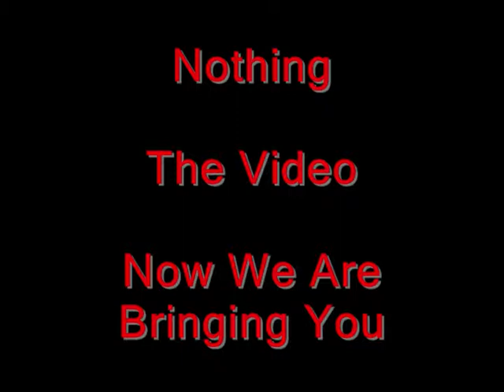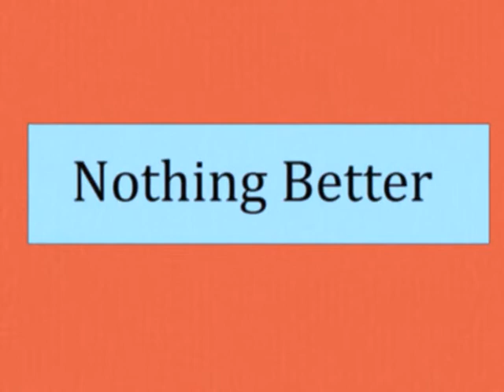Nothing Better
Nothing was our first video.  Now we bring you "Nothing Better".  Because we know you have nothing better to do.